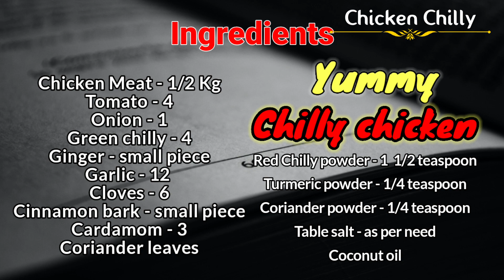Yummy Chilly Chicken...Fast & Simple Process😋